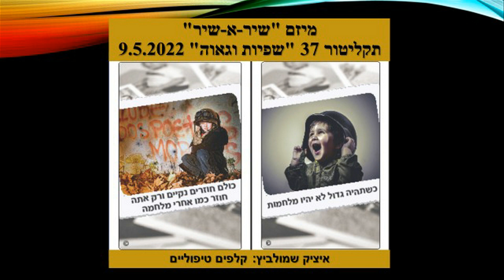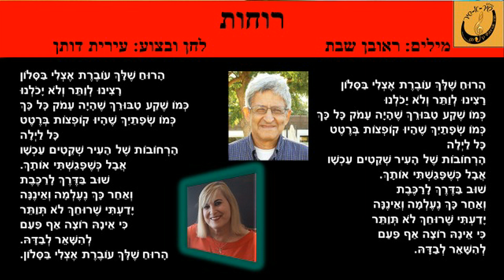עירית דותן - רוחות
מילים: ראובן שבת
לחן וביצוע: עירית דותן
עיבוד והפקה מוזיקלית: עופר המרמן
מיזם "שיר א-שיר" בהנהלת שרה אהרונוביץ קרפנוס - תקליטור 37 "שפיות וגאוה"